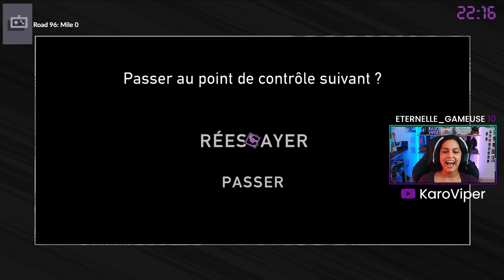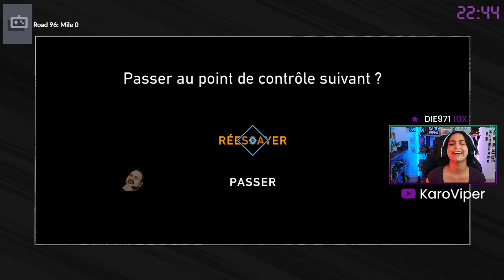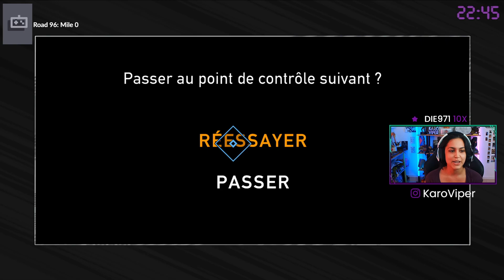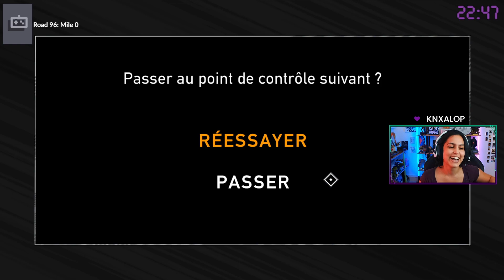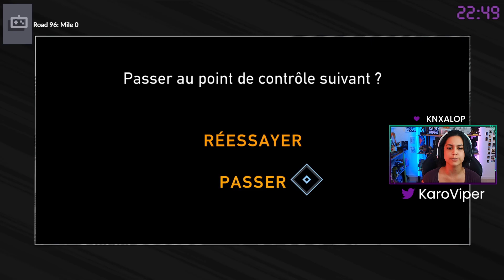Road 96: Mile 0 - Découverte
Découverte de Road 96: Mile 0, retrouve-moi en live Twitch sur ma chaîne KaroViper